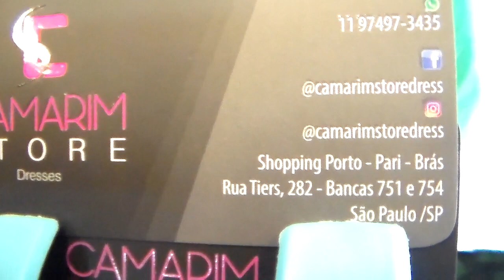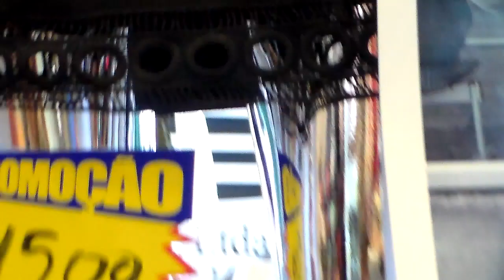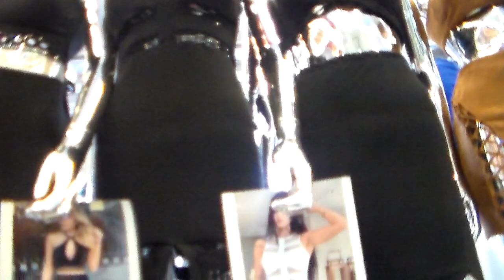LANÇAMENTOS MODA FASHION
LANÇAMENTOS DA CAMARIN STORE
SHOPPING PORTO